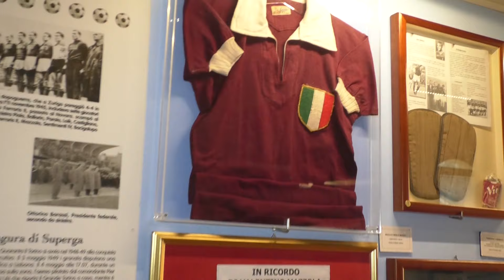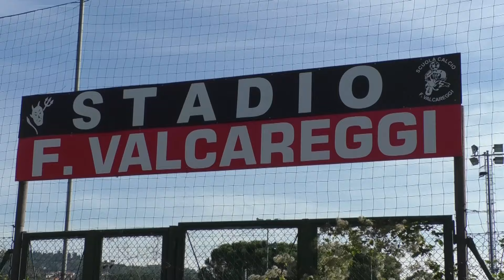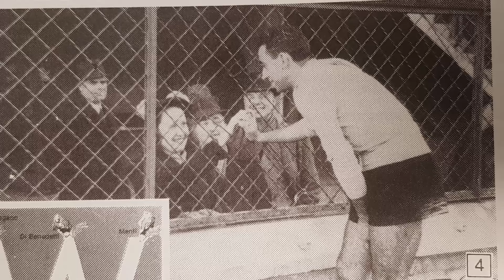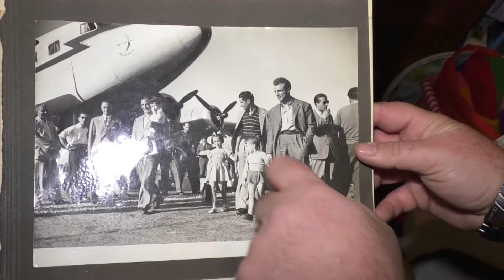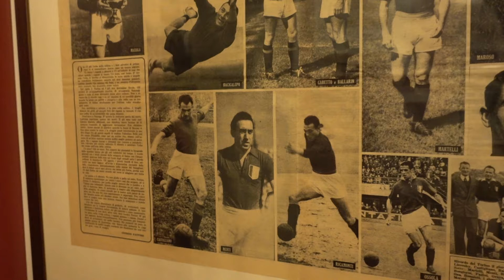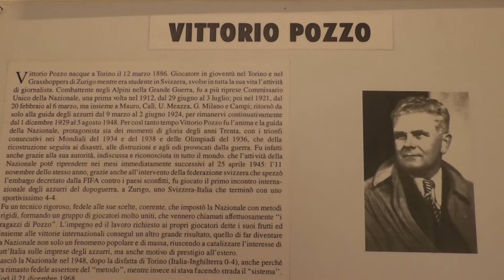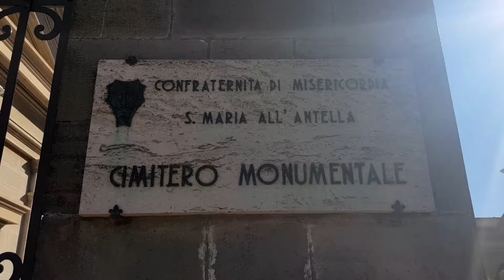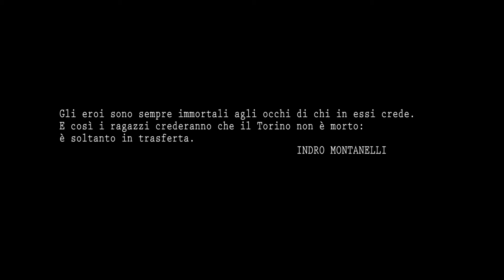Romeo Menti, l'ala granata con il giglio nel cuore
Un documentario di Roberto Davide Papini